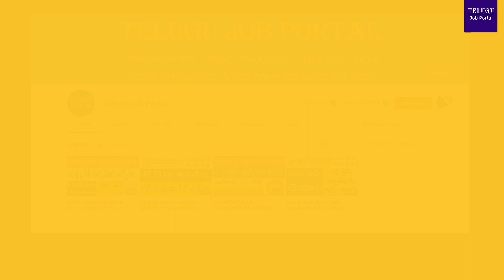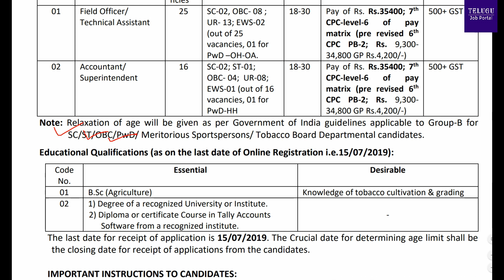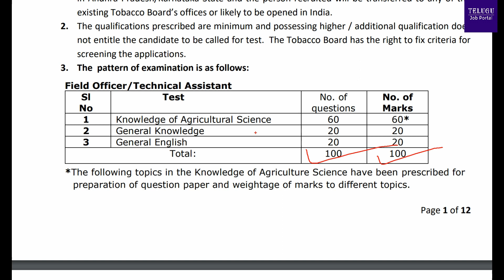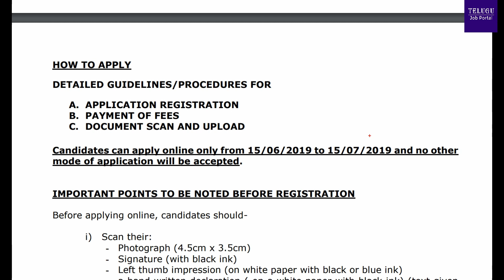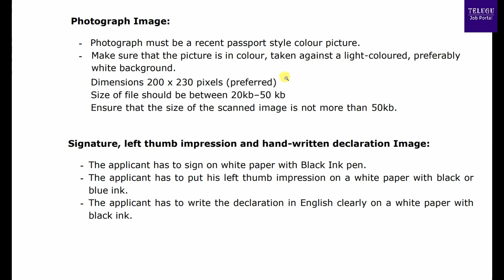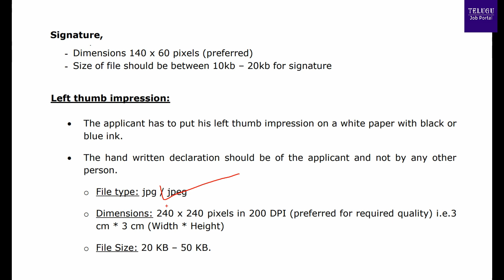Tobacco Board Guntur Recruitment 2019 | Apply Online Tobacco Board Jobs in AP 2019 | TeluguJobPortal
AP Guntur Tobacco Board Recruitment 2019 | Apply Online Tobacco Board Jobs 2019 | Telugu Job Portal.
Tobacco Board invites online applications for the posts of Field officer/Technical Assistant
and Accountant/Superintendent. Eligible candidates can apply online on or before 15-7-19.